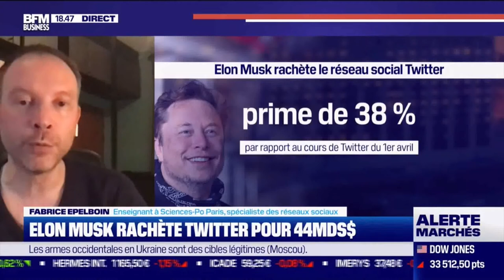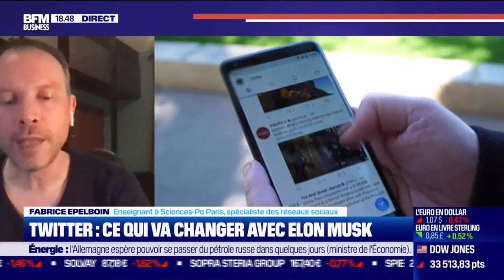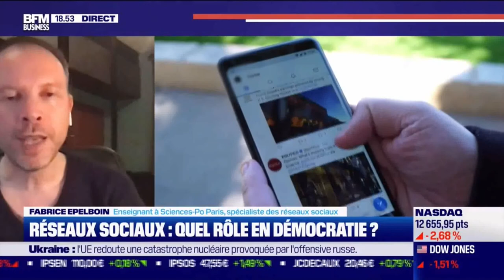26 avril 2022 BFM Elon musk rachète Twitter